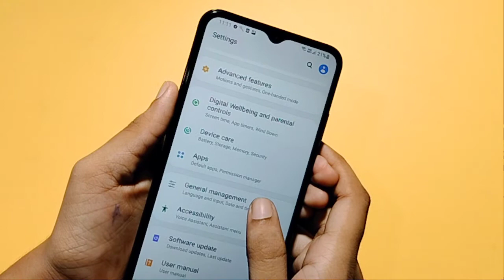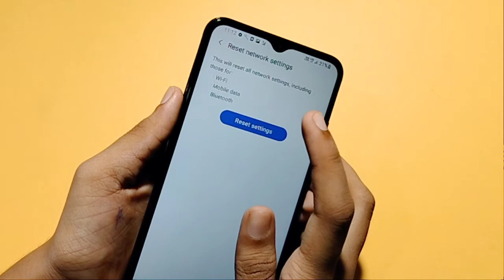How to fix wifi problem in Samsung galaxy A03s | solution network Problem | network problem setting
wifi connect nahi ho raha hai to kya kare
wifi problem setting
solution internet Data Problem
Wi-Fi problem solve kaise kare
wifi problem kaise thik kare
How to fix network problem in Samsung galaxy A03s
wifi not connecting on Samsung galaxy A03s
Data On Karne Ke Baad Bhi Net Nahi Chal Raha He To Ye Setting Kare
how to fix wifi connected but no internet access